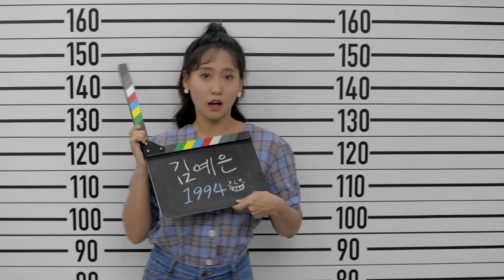[채널:칸] 배우 김예은 / 영상 프로필 034 / 칸 프로필 프로젝트 / 세상에게 보내는 연애편지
작품들을 통해 세상에 사랑을 전하고 위로 해주는,
그래서 매번 만날때마다 설레이고 기쁜
세상에 보내는 편지같은 배우가 되고싶습니다.

배우 김예은 입니다.

김예은
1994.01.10